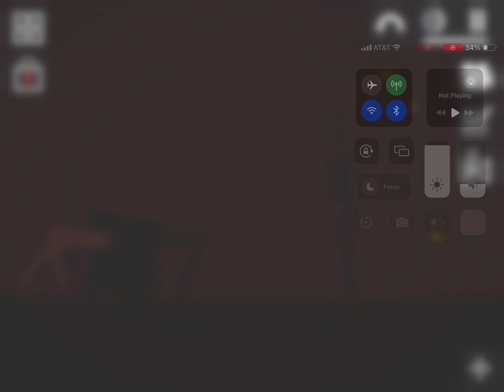Skibidi garbage 29…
The computer men have returned…

Dop yes yes